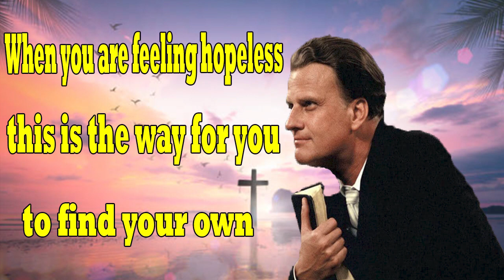Billy Graham Sermon 2024 When you are feeling hopeless, this is the way for you to find your own